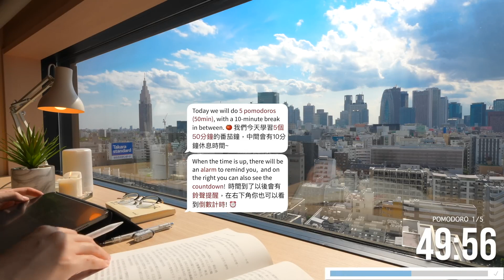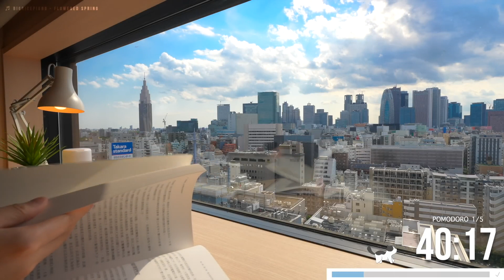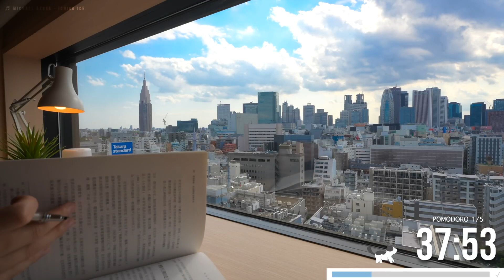VLOG 116: Những Nghịch Lý Trong Tình Yêu